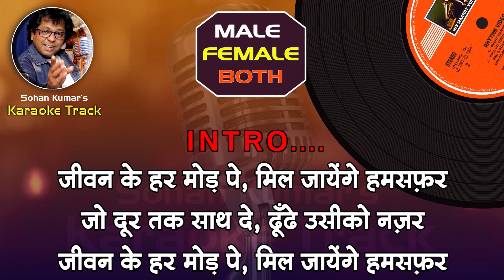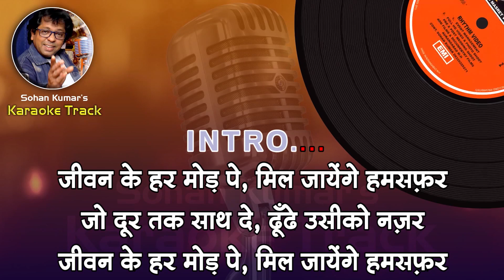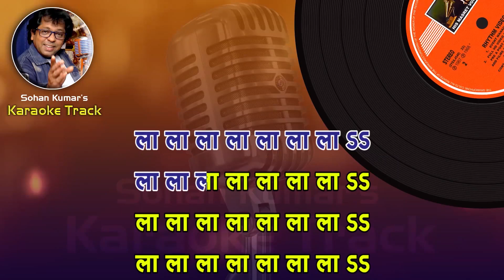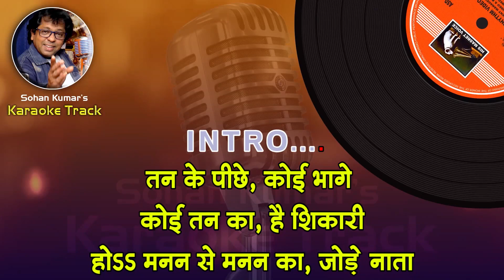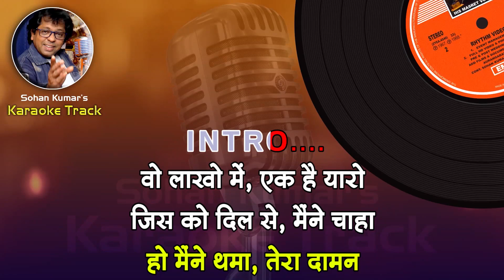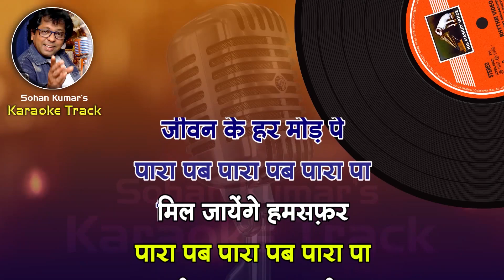Jeevan Ke Har Mod Pe For BOTH Karaoke Clean Track With Hindi Lyrics By Sohan Kumar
Please send your contributions to:
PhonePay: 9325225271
nonprofit use.
Song Credits
Jeevan Ke Har Mod Pe Mil Jayenge Humsafar
Artist: Asha, Kishore - Rishi Kapoor
Director: Ravi Tandon
Producer: Ravi Malhotra
Music director: R. D. Burman
Year : 1979
Jeevan Ke Har Mod Pe Karaoke With Scrolling Lyrics Eng. & हिंदी
eevan Ke Har Mod Pe | Jhoota Kahin Ka | Rishi Kapoor | Neetu S| LP Classics